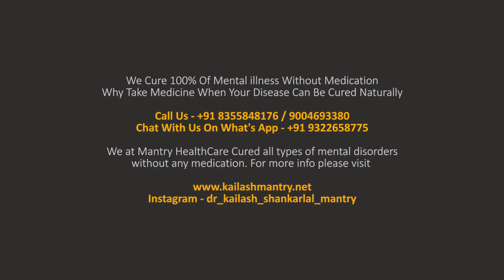Don't Be Dead Being | How to Stop Painful Memories from Haunting You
Past Bad Memories

We at Mantry HealthCare Treat all types of mental disorders without any medication.